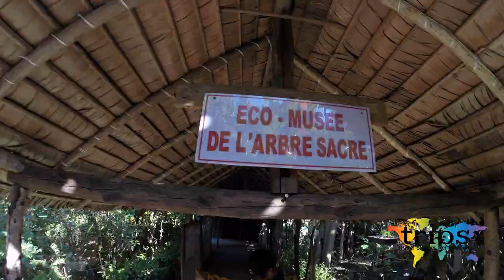Nosy Be Madagascar Tour Island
Photos and info on our Facebook page
Pagina Facebook Nosy Be Madagascar

8- Nosy Be Tour - Natura e Civiltà - Escursione di terra - Albero Sacro Mahatsinjo Ficus Bengalensis - Hell-Ville Market - Cascata Sacra Ampasindava - Andilana Beach - Mont Passot - Vista sui Laghi
21- Escursione Le tre isole - Nosy Komba Isola dei Lemuri - Nosy Vorona Isola che non c'è - Nosy Tanikely Piccola Terra
30- Riserva naturale integrale di Lokobe - Lemure notturno Lepilemur Tymerlachsoni - Brookesia Camaleonte del Madagascar - Boa constrictor - Brookesia Micra Camaleonte più piccolo del mondo - Uroplatus Henkeli Geco coda a foglia